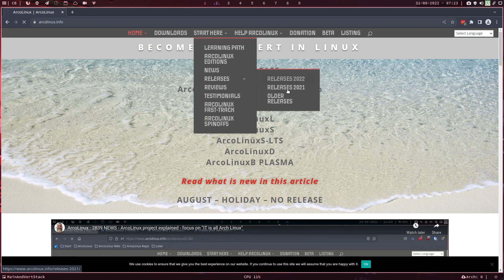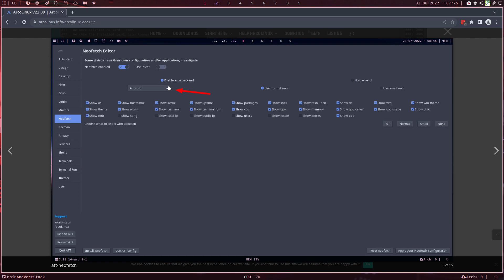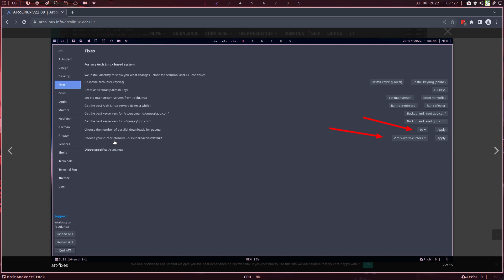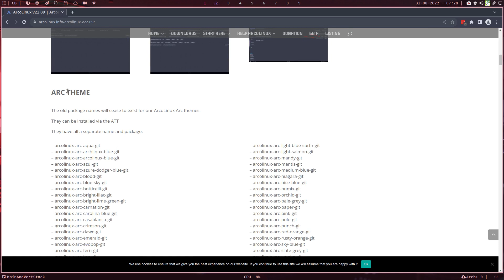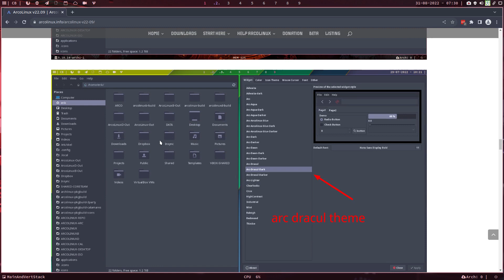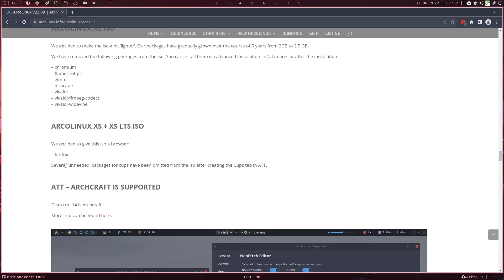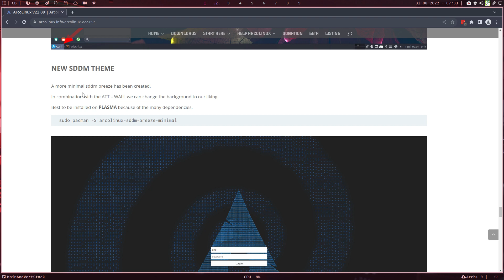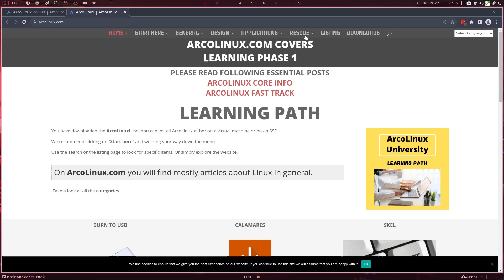ArcoLinux : 2990 What is new in ArcoLinux v22.09